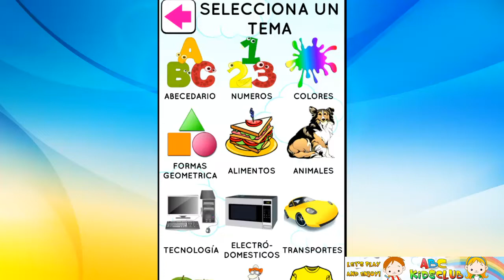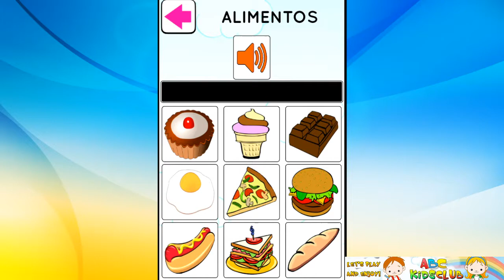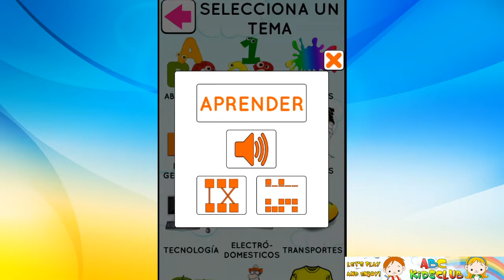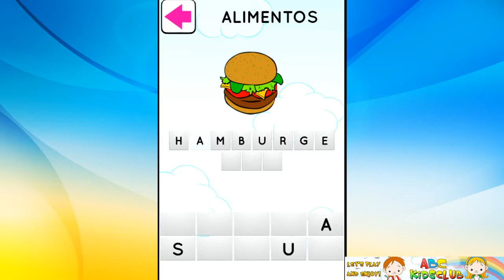ABC Español - Alimentos | Best Games from ABC KidsClub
ABC Kids Club es un canal de Youtube donde encontrar todos los videos educativos y de formación dedicadas a sus hijos con sus ídolos del corazón.
Peppa Pig, Thomas y sus amigos, bebé Hazel, Masha y el oso, Dora la Exploradora, Minnie y Mickey Mouse, el Pato Donald y Daisy Duck, Scooby Doo y Shaggy, Helado, Barbie, Violetta
son sólo algunas de las estrellas de nuestros juegos.
Diviértete con nuestro video !!!